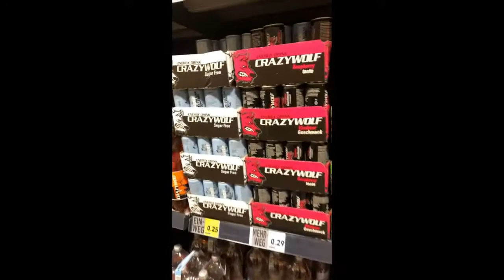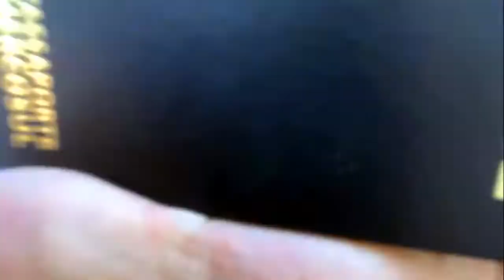Dormimos na RUA na ALEMANHA Treta com gordo no banheiro